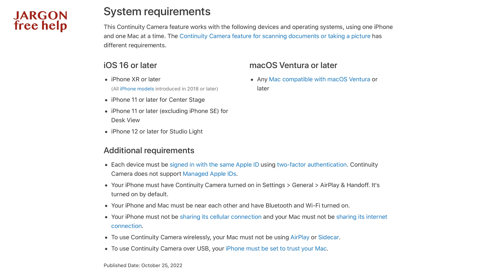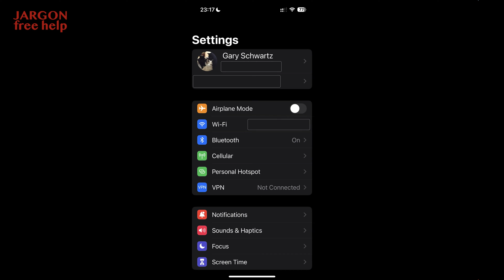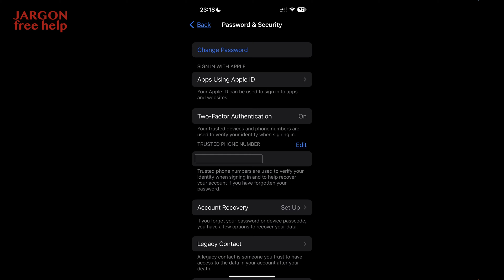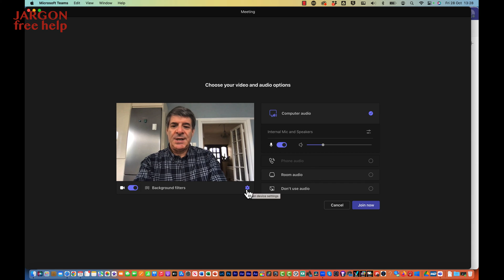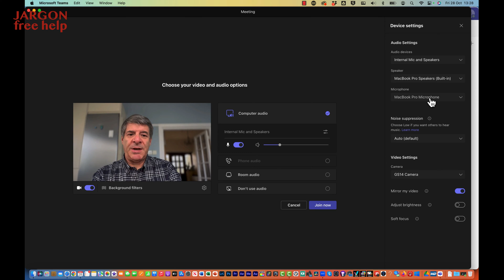Using Your iPhone as Webcam with macOS Ventura and iOS 16 with Continuity Camera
The camera you have on your iPhone is often better than the webcam on your Mac and now with macOS Ventura and iOS 16 you can use your iPhone as a webcam with FaceTime, Zoom, Teams, Skype and other applications such as Camtasia.

The great thing is you can use Center Stage that uses the ultra wide camera, it crops in and moves the crop as you or someone else in the shot move.

There is also portrait which blurs the background and Studio Light that highlights you.

All you need to do is move the iPhone close, have it mounted and locked. Then start the app you want to use.

Here is a list of features and compatible iPhones (at the bottom of this page)

Overhead mount

This video, like many on my channel, has been created using Camtasia